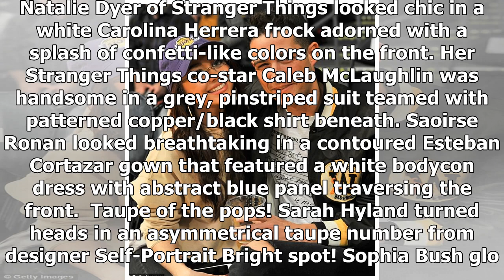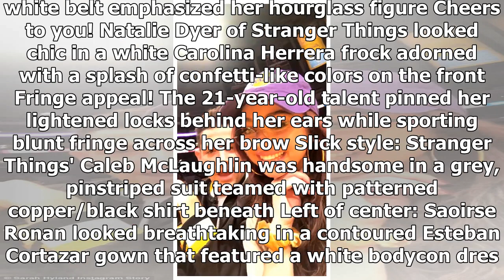Sarah Hyland and Wells Adams look utterly smitten